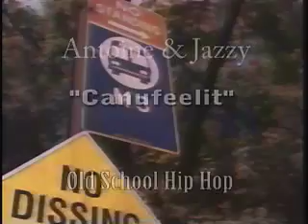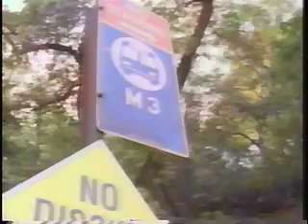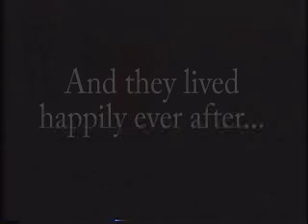Canufeelit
"Canufeelit" by Antoine & Jazzy - Old school Hip Hip from when I thought I was going to be a rapper. I'm the one in the "Livin' Large t-shirt.